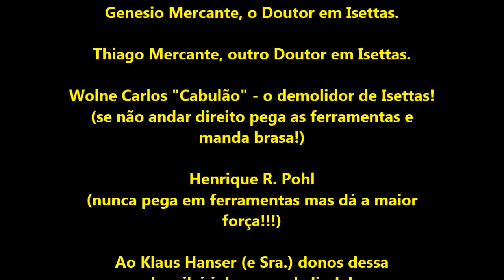Isettas no Brasil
Um churrasco gostoso na oficina do Genésio.